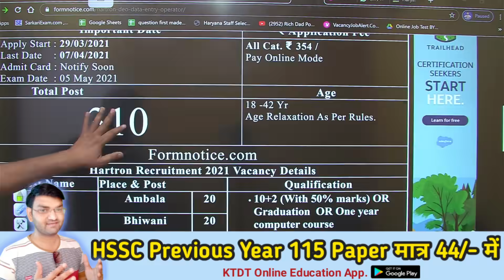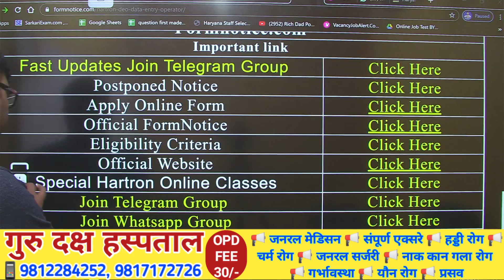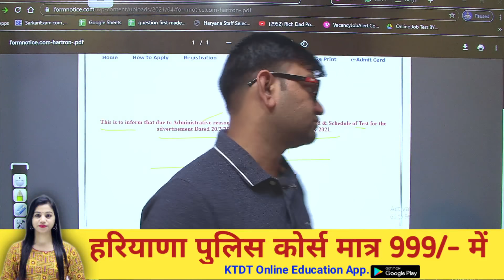Haryana Bharti Exam Postpone- अब कब होगा इस भर्ती का Exam - हरियाणा भर्ती का Paper स्थगित- KTDT